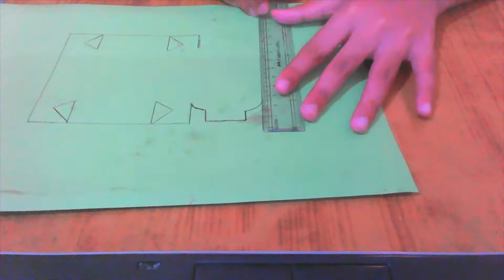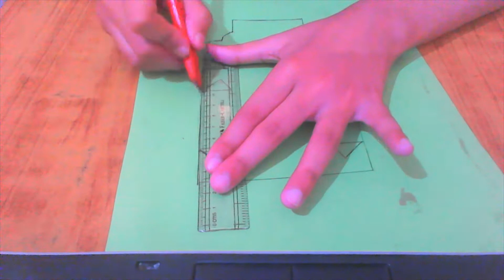How to make a mini gift box at home with paper/Manya's creative zone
How to make a mini gift box at home with paper/Manya's creative zone/easiest way ever seen on youtube